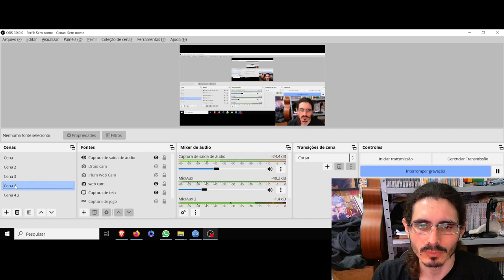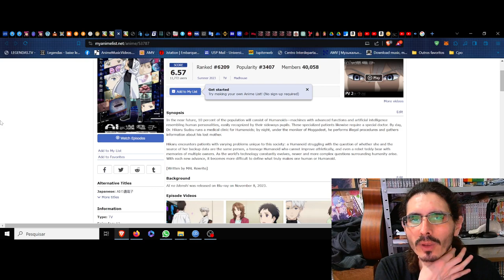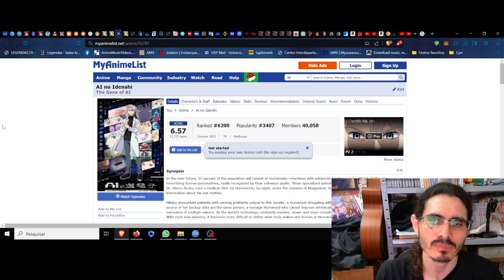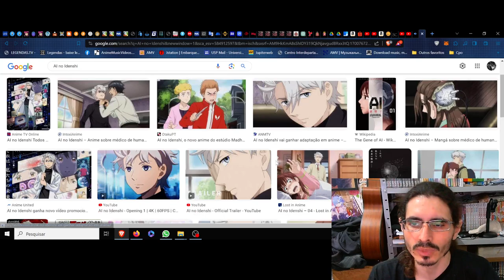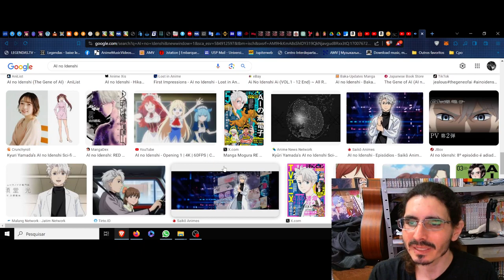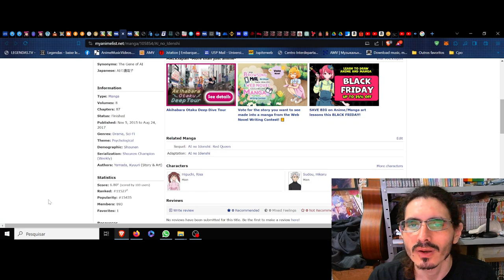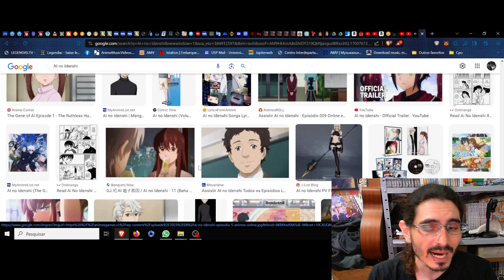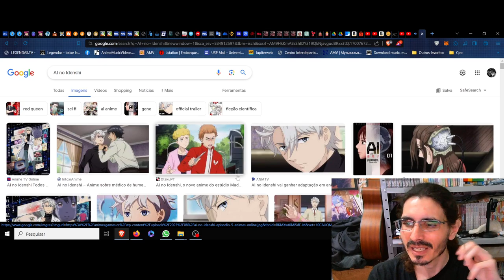(FD) AI no Idenshi (The Gene of AI) A complexidade da consciência no artificial humano